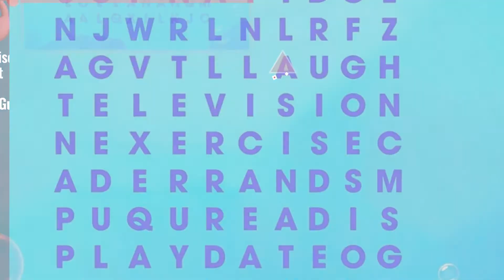News: Television, exercise, and nap? We'll take it P.S. New Bubble Guppies tomorrow!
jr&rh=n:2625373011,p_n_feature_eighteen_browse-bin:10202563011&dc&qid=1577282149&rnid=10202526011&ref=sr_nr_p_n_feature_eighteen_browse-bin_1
Television, exercise, and nap? We'll take it
P.S. New Bubble Guppies tomorrow!

Also Watch:
BobTheBuilder Guide: Bob the Builder Scoop Bears it all! Bob Full Episodes | BobTheBuilder CanWeFixIt Google Drive

Kids Toys Guide: Wonder Makers - Egg Delivery Fisher-Price Learning For Kids Get Yours

Todllers Toys Guide: Trust The Jungle Bus | Little People S2 Episode 18 | Cartoons for Kids

@nickjr News: Here comes your favorite bear The Adventures of Paddington premieres Monday Jan 20 at 10:30a/9:30c

Kids Toys Guide: Imaginext - The Big Shark and The Hot Dog Vendor Shark Race Cartoons for Children Fisher Price Get Yours